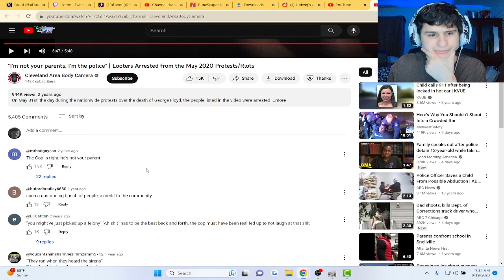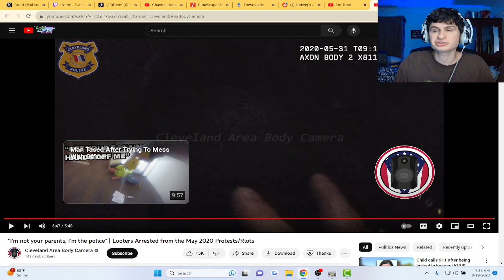Looters Arrest LIVE on camera | fanof reacts